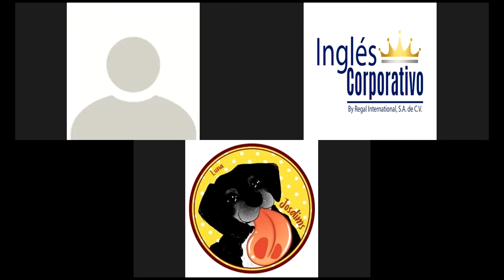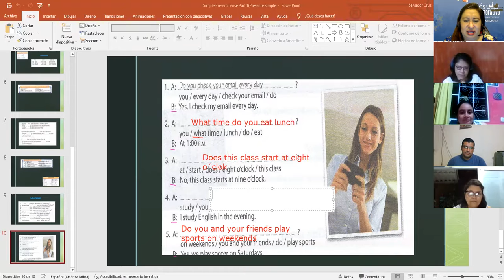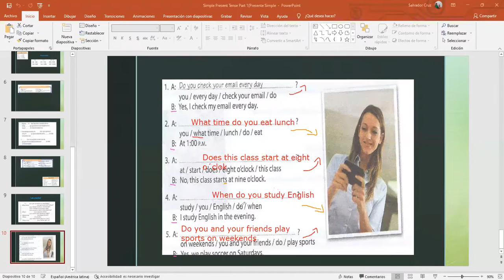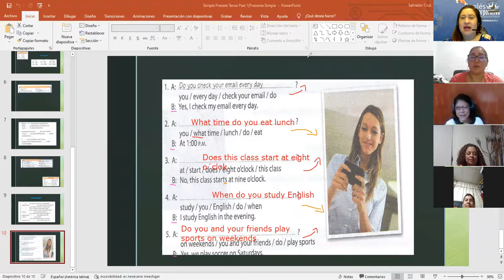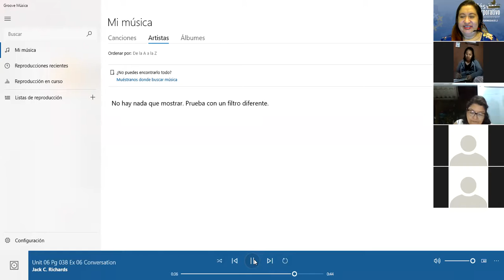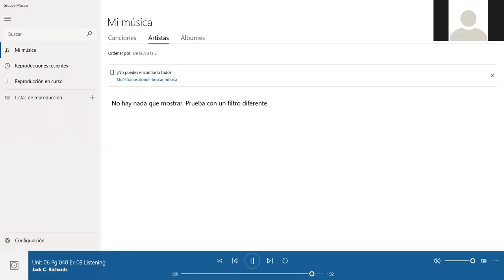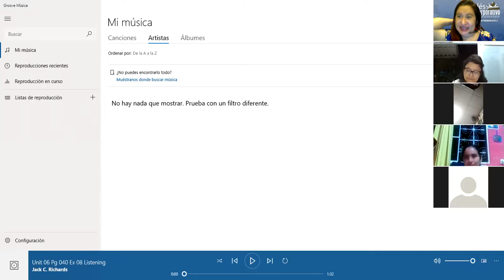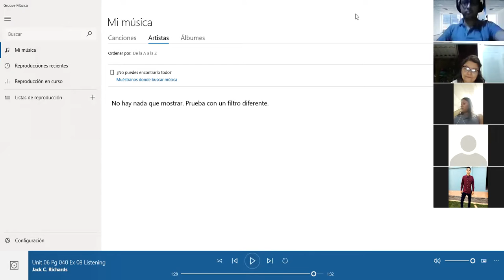Ingles Corporativo- Class#6-Weekly routine using Simple Past-1.25.2022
By the end of this class, you will be able to form simple present questions. Additionally, you will practice a conversation about daily routines which illustrates how this topic is used in a real-life setting.

Al final de esta clase ustedes serán capaces de formar preguntas en presente simple. Adicionalmente practicarán una conversación acerca de una rutina diaria la cual ilustra como este tema es utilizando en un escenario de la vida real